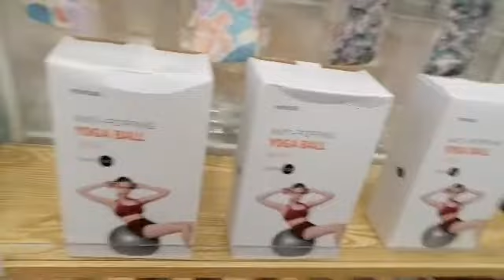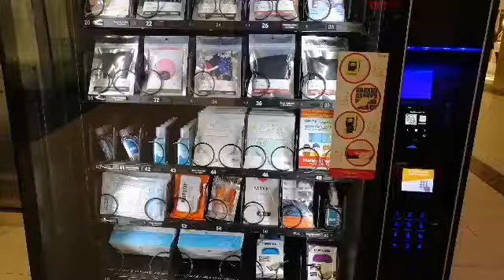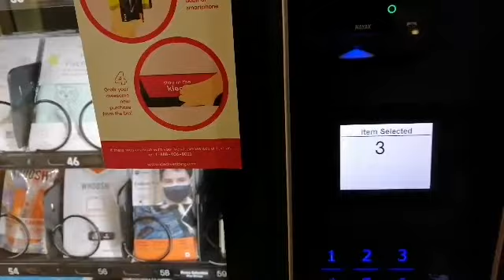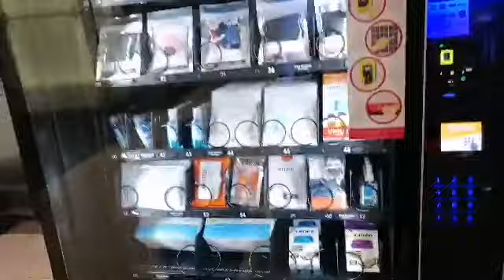محل فاتح جديد جمبي فيه كل حاجه. عملو مكنه بيبسي للماسكات ههههه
محل فاتح جديد جمبي فيه كل حاجه.
 عملو مكنه بيبسي للماسكات ههههه
Yang&Eglinton Centre